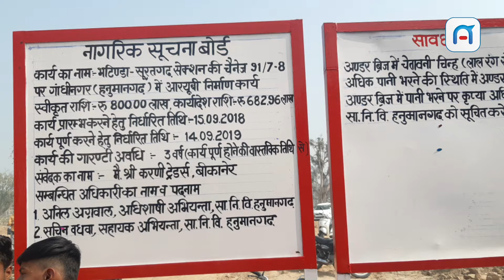NAAD Evening Bulletin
Evening Bulletin of 13th February 2021